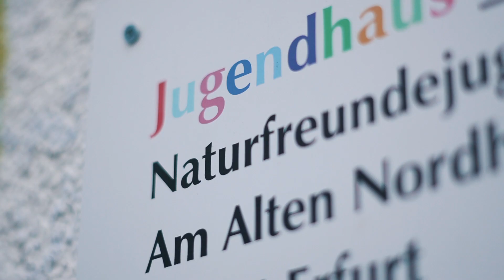Dein europäischer Freiwilligendienst!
Du hast gerade deine Schullaufbahn beendet und möchtest bevor du mit deinem Studium oder deiner Ausbildung beginnst, erst einmal ins Ausland? Dann ist jetzt der perfekte Moment für dein Auslandsjahr! Lissy ist nach dem Abitur für 12 Monate in die Niederlande gegangen und möchte diese Erfahrung auf keinen Fall missen!

Inhaltsangabe:
00:41 – Europäischer Freiwilligendienst
01:06 – Wie geht das?
01:51 – das Bewerbungsverfahren
02:01 – Welche Projekte gibt es?
02:39 – Wie ist das Leben als Freiwillige/-er?
03:28 – Wie ist das Leben nach dem Dienst?

oder komm vorbei: Europäisches Informations-Zentrum in der Thüringer Staatskanzlei Anger 39, 99084 Erfurt